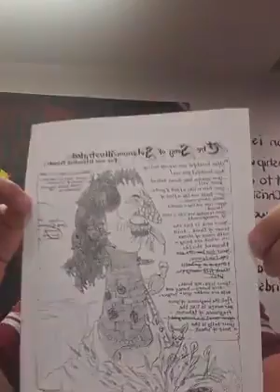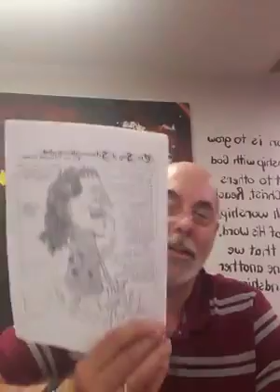9/30/2020 "The Quest for Wisdom: Song of Solomon (conclusion)"